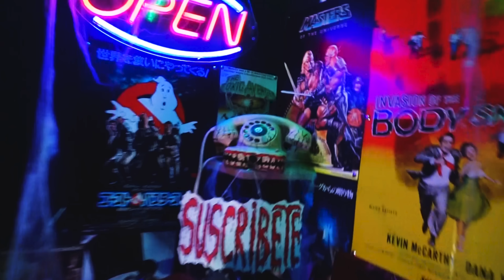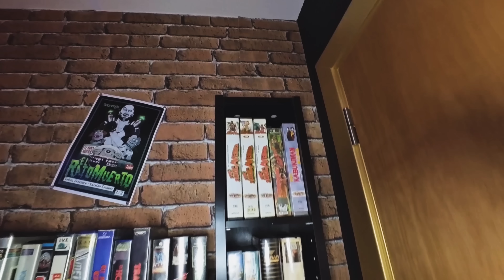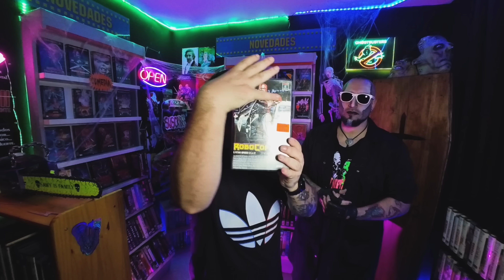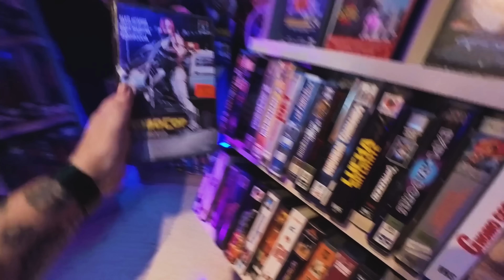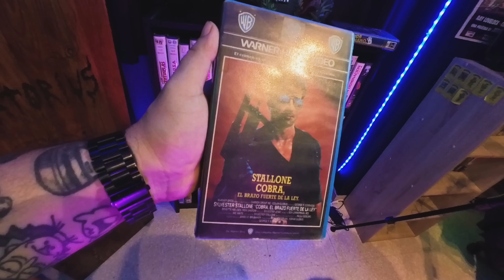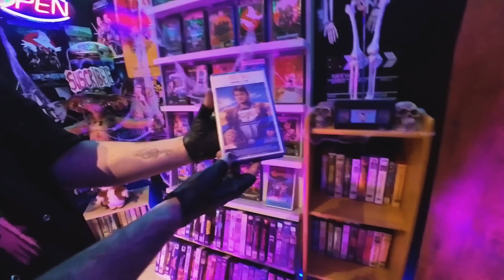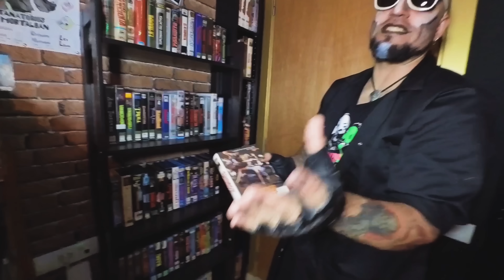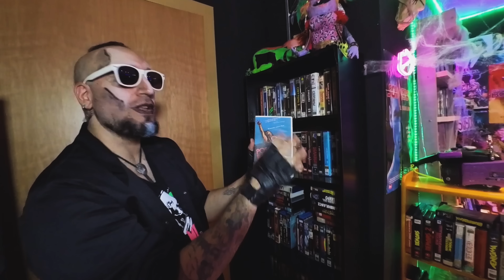ES la PRIMERA COLECCION de VHS de VIDEOCLUB que VEO y es EPICA😱@ElRatoMuerto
el coleccionismo de videojuegos es nostalgia y amor una manera de revivir los 80 y 90 pero no podeis negar que el cine tambien lo es los videoclubs forman parte de muchos de nosotros y tenia mil ganas de ver una coleccion epica de vhs y para eso visitamos a nuestro amigo del canal @ElRatoMuerto para conocer su impresionate coleccion de vhs
CANAL DE YOUTUBE DE EL RATO MUERTO
world viceous
Carrer de Vallfogona 14, 08012 Barcelona
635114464